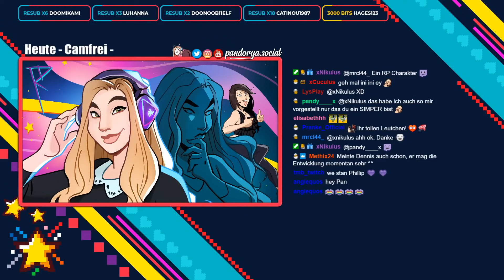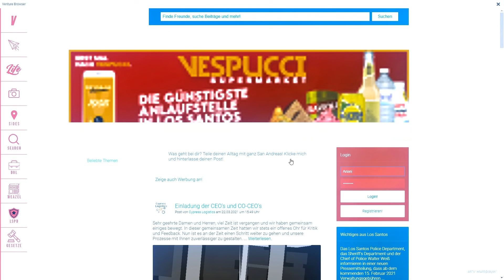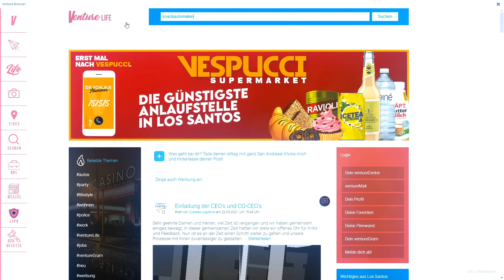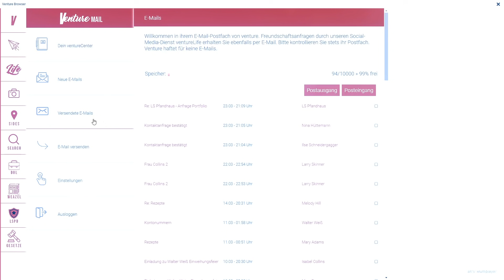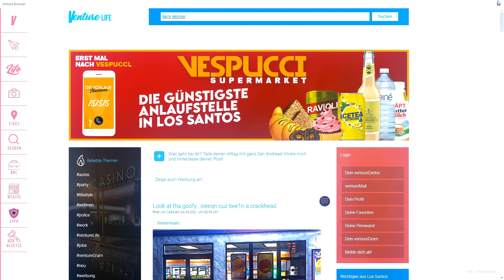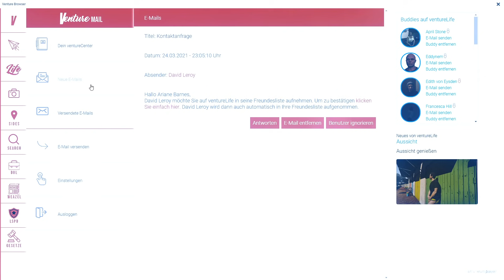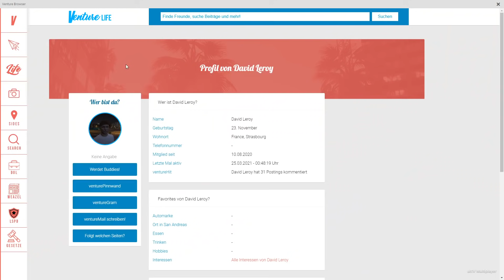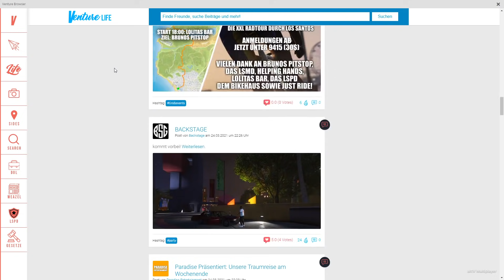Eine Überraschung von Skinner.. 🚔 GTA ROLEPLAY #58 ● Let's Play